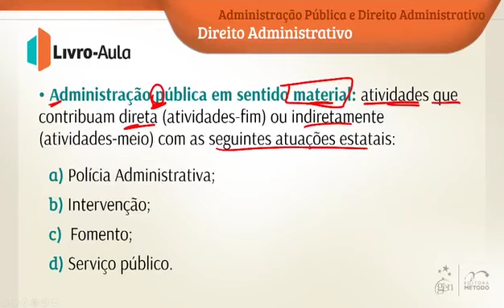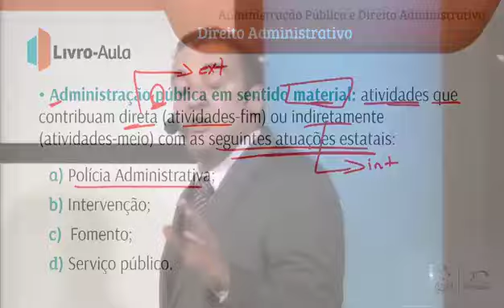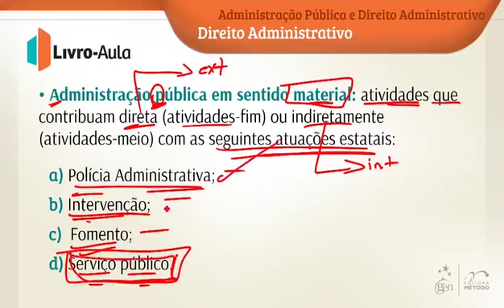Administrativo Esquematizado - Administração pública em sentido material - Capítulo 01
Professor Ricardo Alexandre aborda o tema Administração pública em sentido material.